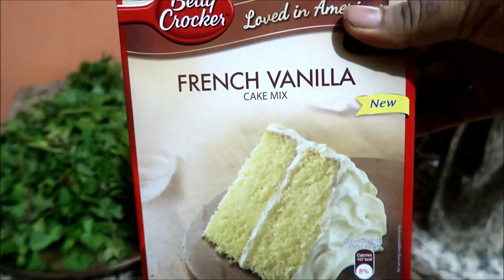Homemade non-veg meal | Special Birthday Dinner | Birthday Party | Family get-together | Fun Videos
My lovely son Yash turned 12 today. We made the most delicious homemade non-veg meal as a part of a special birthday dinner for his birthday party. It took some time to prepare the non-veg meal as it was completely homemade and prepared all by myself.  It was a special birthday dinner for Vihaan as he was not expecting any guests, but turned out otherwise. The birthday party was crazy as we had full-on music with 100 percent entertainment and made a lot of fun videos. It was a wonderful family get-together that was a bundle of a homemade non-veg meal with music and a party.

This is one of the funniest videos I have made and it is special because it is my son's birthday party video. The special birthday dinner consisting of a homemade non-veg meal made the day of the family get-together. Hope you guys enjoy the fun videos of the family get-together during Vihaan's birthday party that includes the special birthday dinner of a sumptuous homemade non-veg meal. We had an amazing, super fun birthday celebration with family. Prepared a lavish non-veg meal and baked a yummy birthday cake. We had a crazy birthday party.